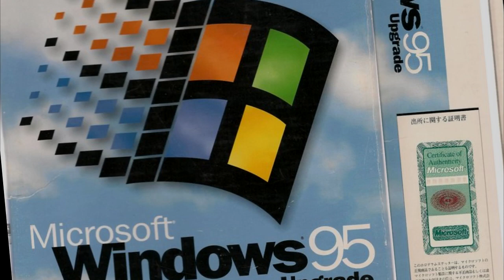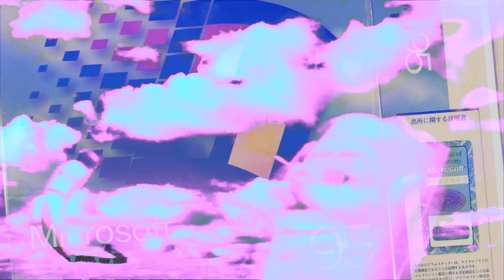Ｔａｋｅ Ｎｏｔｅｓ.ms-dos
mem